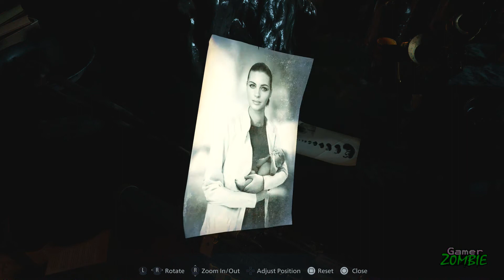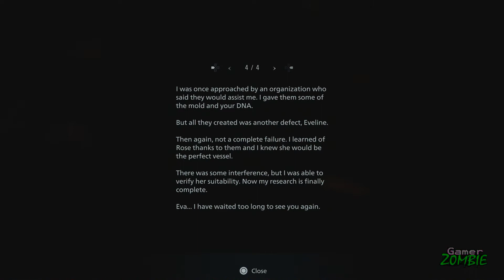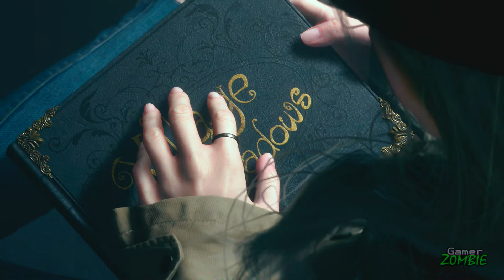Resident Evil 8 Village - ENDING Final Boss Fight Mother Miranda + After the Credits Ending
See the Ending to Resident Evil 8 Village, Boss Fights Guarding The Megamycete & Mother Miranda Boss fight. Plus After the Credits Ending